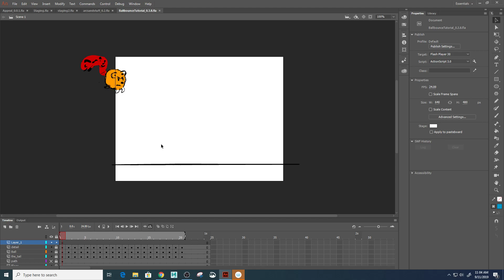The two 2d things we did so far